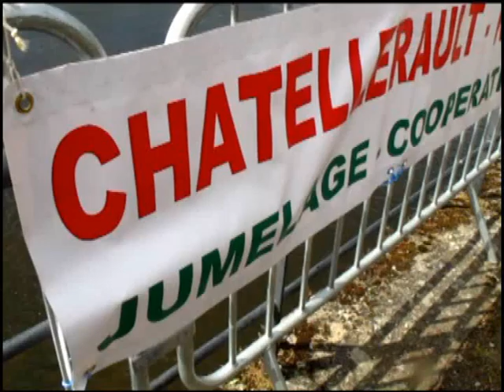Châtellerault: ils ont couru pour Kaya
Pour la première fois, le lycée Berthelot, la ville et le comité de jumelage organisaient une course ouverte à tous pour collecter des fonds en faveur de la ville jumelle du Burkina.